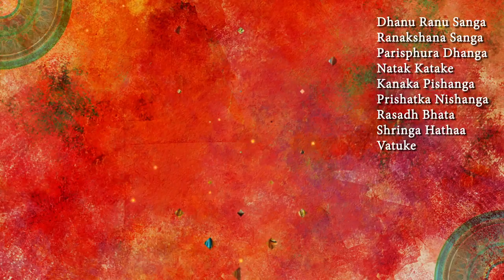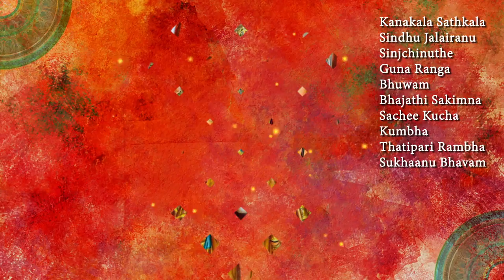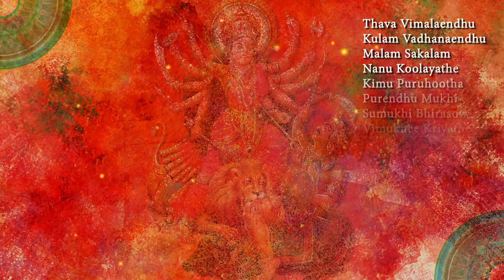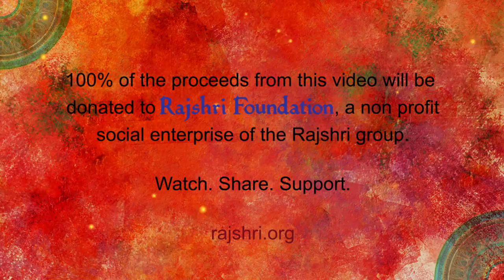AINGIRI NANTHINI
SONG